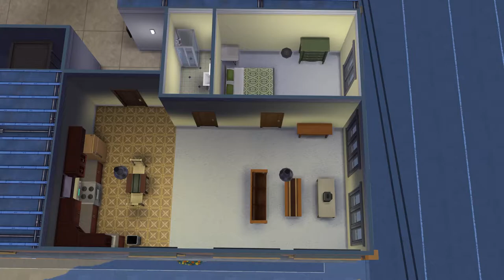17 Culpepper House - THE SIMS 4 [Timelapse]